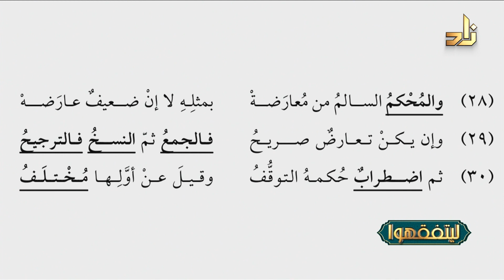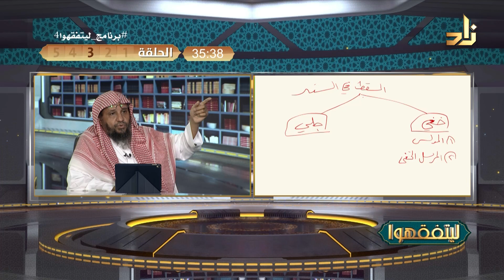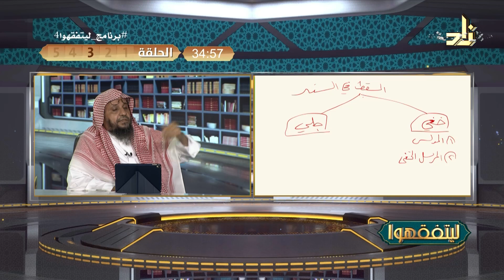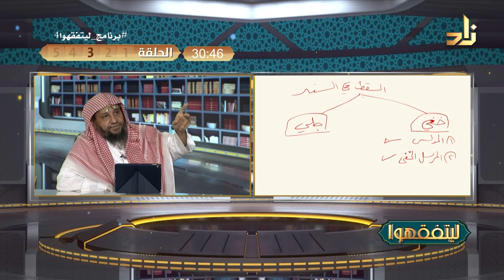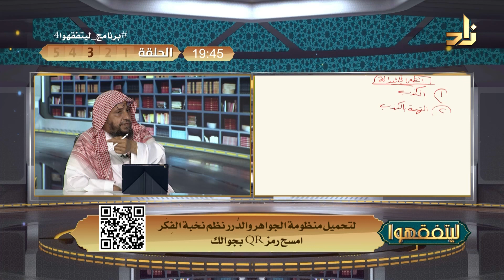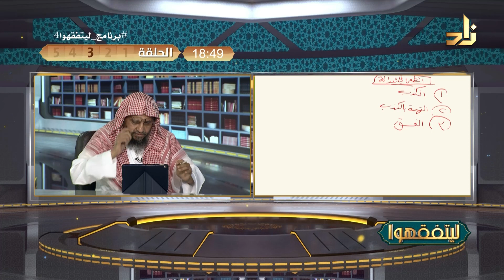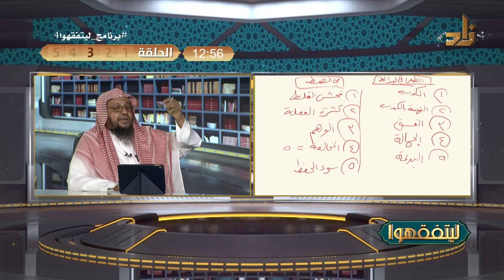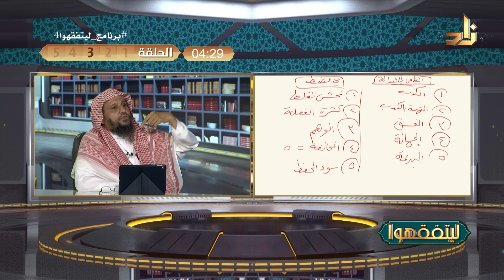شرح الجواهر والدُّرر نظم نخبة الفِكَر (3) || برنامج ليتفقهوا - الموسم 4 || أ. د.محمد باجابر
**للدخول على رابط قياس الفهم الحلقة الثالثة من برنامج ليتفقهوا 4 انقر على الرابط التالي

موضوع الحلقة : شرح منظومة  بعنوان: الجواهر والدُّرر نظم نخبة الفِكَر في علم مصطلح الحديث

ضيف الحلقة الثالثة من برنامج ليتفقهوا4:
الأستاذ الدكتور محمد بن أحمد بن علي باجابر
الأستاذ بقسم الشريعة والدراسات الإسلامية بجامعة الملك عبدالعزيز بجدة
 تقديم: جابر فلمبان

كما يمكنكم المشاركة التفاعلية عبر الواتساب وإرسال أسئلتكم على الرقم 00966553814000 من خلال النقر على الرابط أدناه

كيف أتابع برنامج ليتفقهوا 4؟
يمكنكم متابعة البث المباشر لبرنامج ليتفقهوا 4 من الأحد إلى الخميس الساعة 2:00 م بتوقيت مكة المكرمة، ويعاد في الساعة 12 صباحًا بتوقيت مكة المكرمةعبر الوسائل التالية:
1. مشاهدة قناة زاد على قمر النايل سات عبر التردد 11277 عمودي معدل الترميز 27500
2. مشاهدة قناة زاد على قمر هوت بيرد عبر التردد 11747 عمودي معدل الترميز 27500
3. مشاهدة البث المباشر للبرنامج عبر قناة زاد على اليوتيوب أو الفيسبوك أو موقع قناة زاد العلمية

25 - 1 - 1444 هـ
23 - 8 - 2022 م